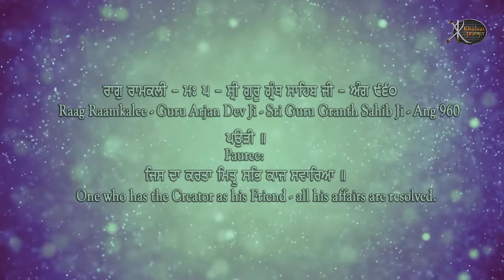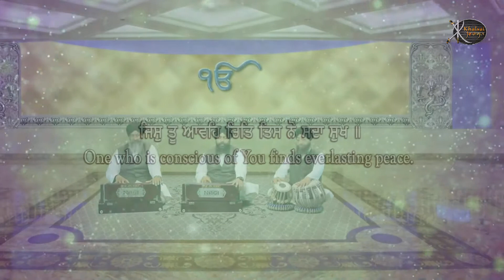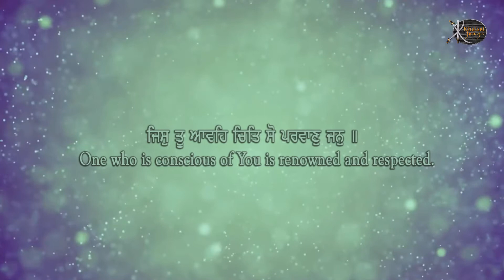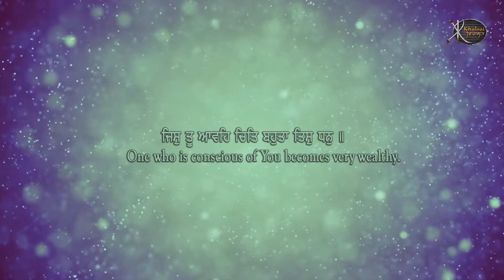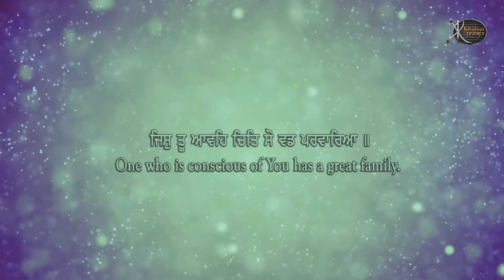Jisda Karta Mitar | Bhai Davinder Singh ji | Patiala Wale | Gurbani Kirtan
Artist:-       Bhai Davinder Singh ji , Bhai Gurcharan Singh Ji
                   ( Patiala Wale )
Title :-         Jisda Karta Mitar
Album:-      Bhale Amardas Gun Tere